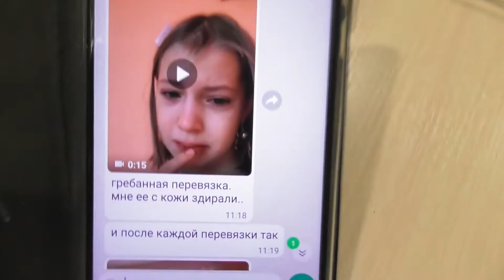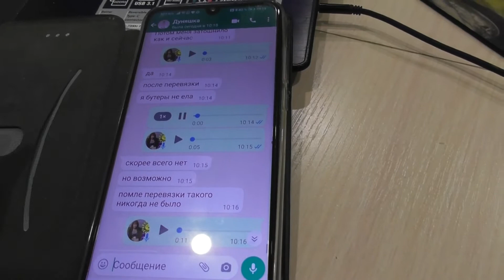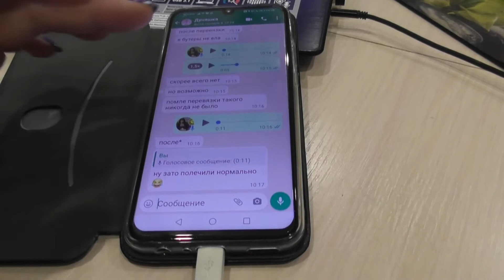VLOG/ В МУРМАНСК ПРИШЛА ЗИМА/ ДЕДУШКА В ХОЛОДИЛЬНИКЕ /19 октября 2021